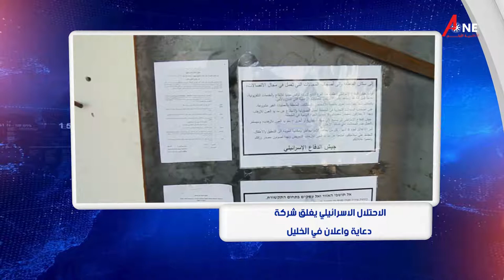موجز أخبار الثانية مساءً من قناة A_ONE_TV | اليوم 18-8-2021